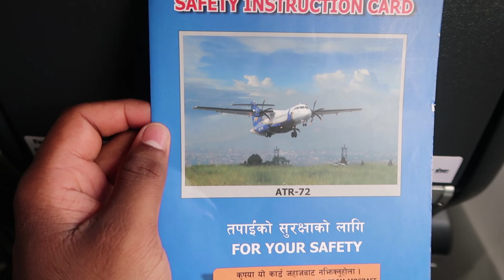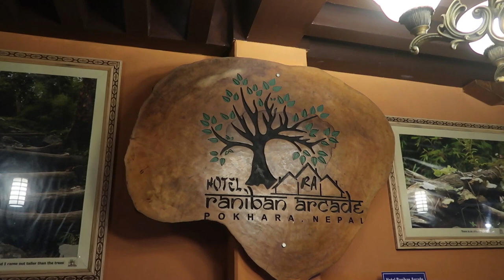Kathmandu to Pokhara Flight Trip | Malayalam Vlog Nepal Part 4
A journey within Nepal ie; domestic journey from Kathmandu to Pokhara.

One can choose different modes of transportation. Easiest way is by air which takes around 1hr journey.

Dilemma arises in choosing the flights however plethora of them is available for the journey.

 I choose Buddha air for this trip which serves mainly large towns and cities over there and also operates mountain flights from Kathmandu to the Everest range